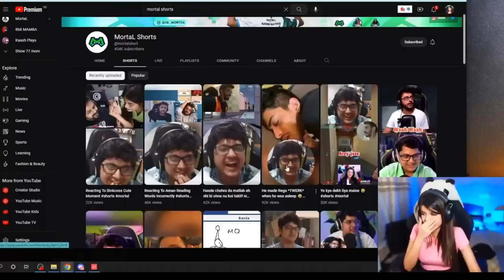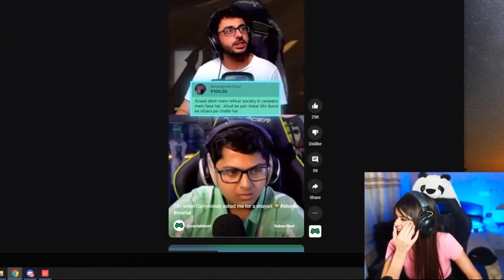krutika react Mortal shorts video 😁 Wait For End 🔞🤣🤣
krutika react Mortal shorts video 😁 funny reaction krutikaplays